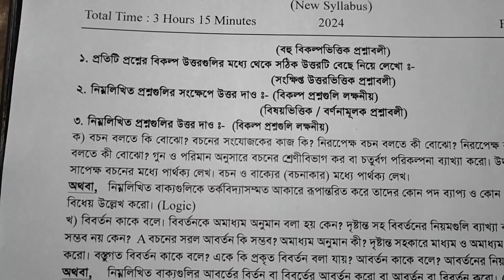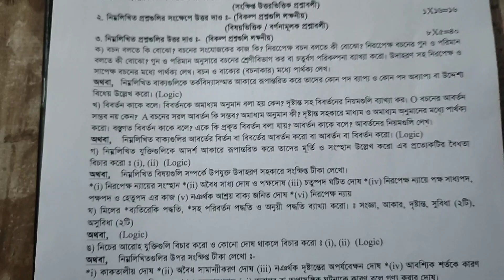HS 2024 philosophy Suggestion philosophy শেষ রাতের প্রস্তুতি বড় প্রশ্ন ঝালিয় নাও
উচ্চমাধ্যমিক দর্শন সাজেশন 2024 || HS philosophy Suggestion 2024 || class 12
class12 philosophy suggestion
hs2024 philosophy suggestion